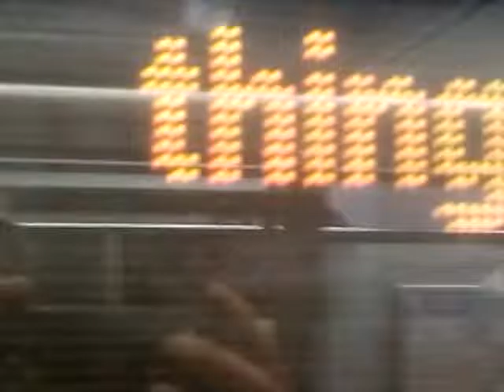One Monday night coming home from the Anti-Hootenanny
Rap & Tap